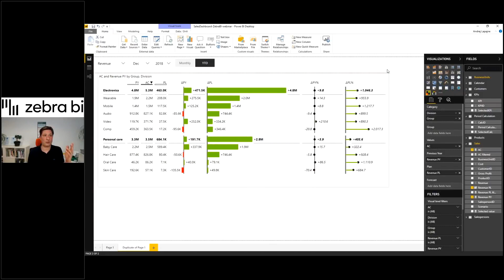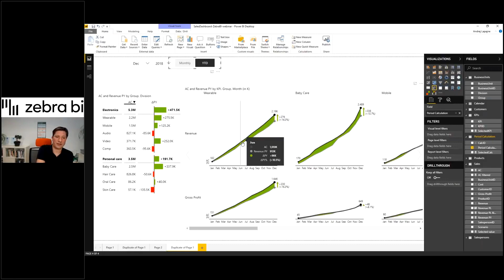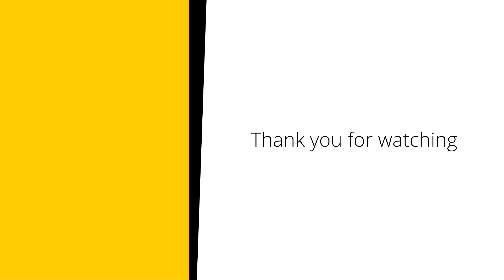Advanced DAX techniques in Power BI: filtered, selected values and more!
In this video, you'll learn how to use DAX formulas to filter your charts in Power BI by using a selected value. We will also show you other more advanced techniques to fully polish and optimize your dashboard. All of that in one and the same visual!

A full webinar recording, along with the DAX code and downloadable PBIX examples, is available

To try this example yourself:

2. Unzip the file with examples and open them in Power BI